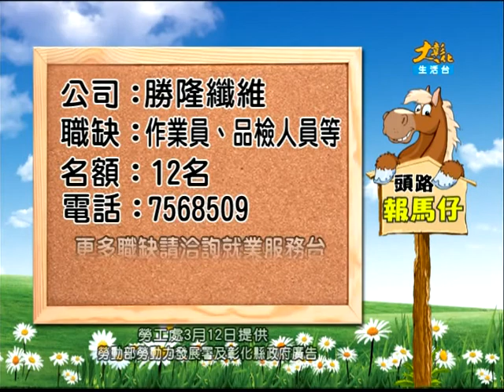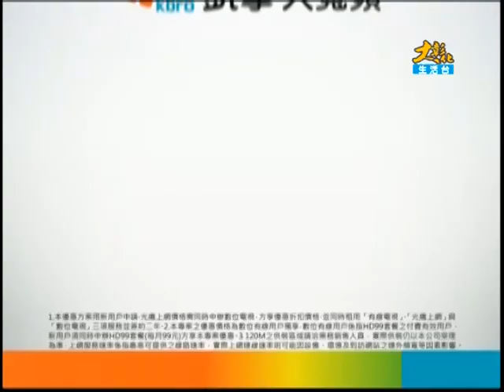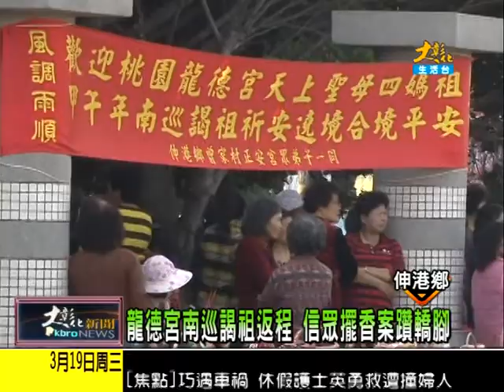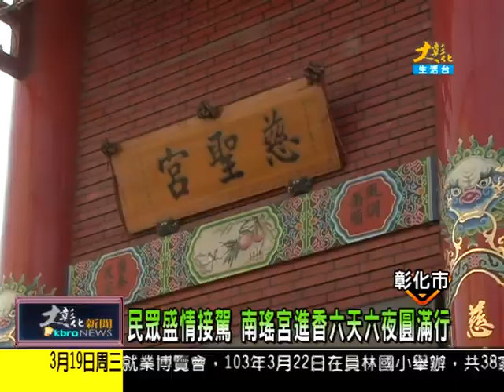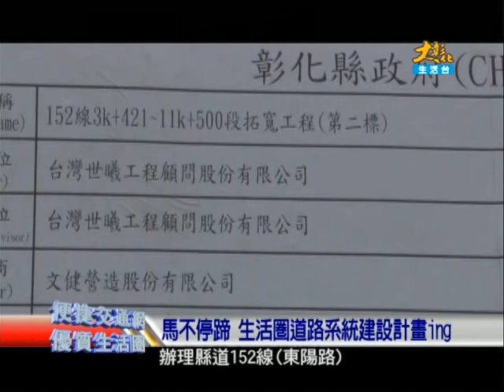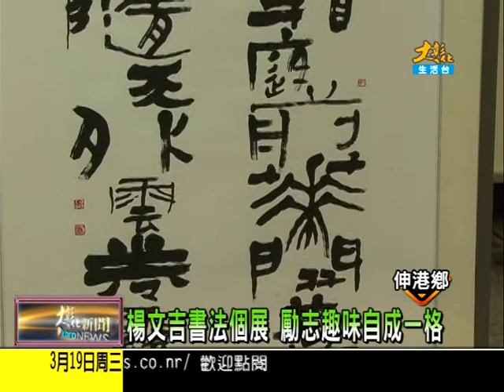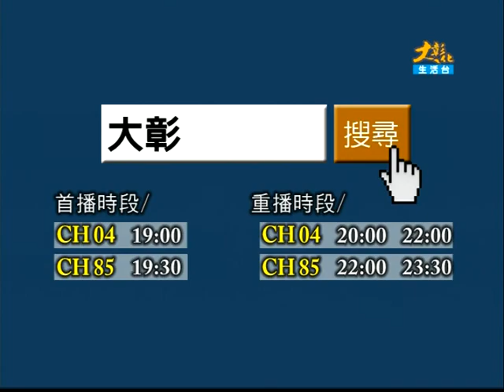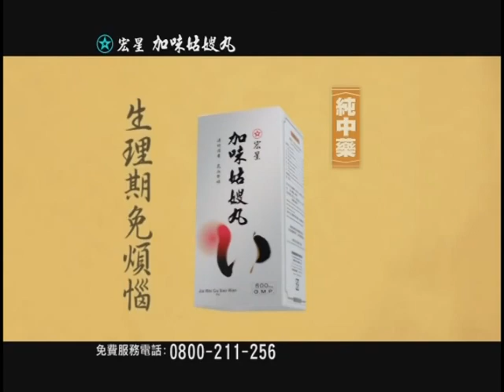1030319大彰化新聞